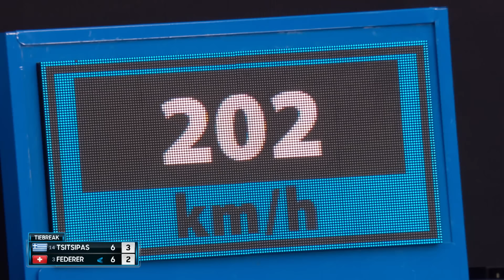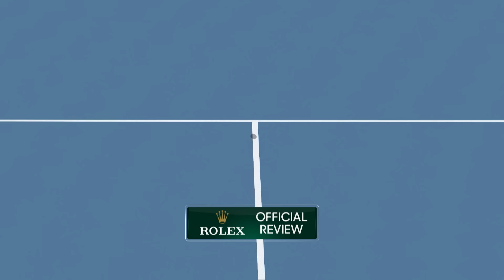Roger Federer v Stefanos Tsitsipas Full Match | Australian Open 2019 Fourth Round